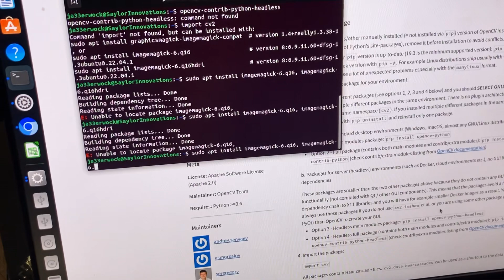Ubuntu 22.04 terminal installing something, I can’t remember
In this video, I walk through the process of installing a program on Ubuntu 22.04 using the terminal. While this task may seem daunting to some, I believe that mastering the terminal is an important skill for any Linux user.

Through this video, I guide you step-by-step through the process of finding and installing the program you need, using only the terminal commands. I explain each command in detail, so you can understand exactly what you're doing and why.

I hope to demystify the terminal and show you that it's not as intimidating as it may seem. By the end of this video, you'll have a solid understanding of how to use the terminal to install programs on Ubuntu 22.04, and you'll be well on your way to becoming a more confident and capable Linux user.

So join me on this humble journey of learning and exploration, as we use the terminal to install a program on Ubuntu 22.04.